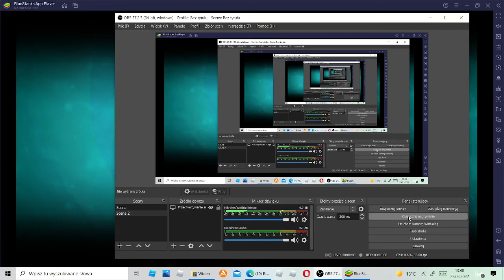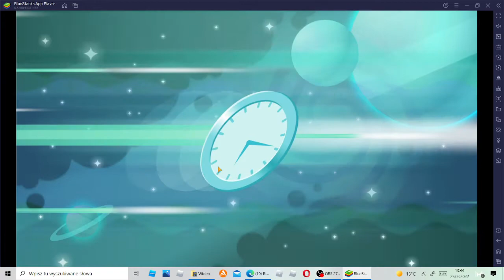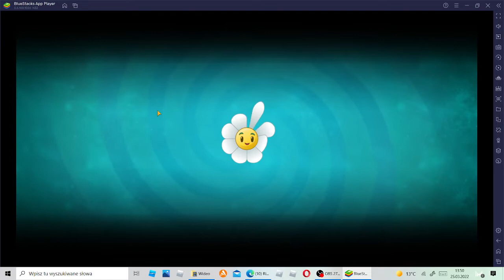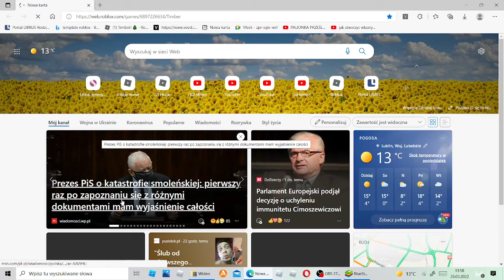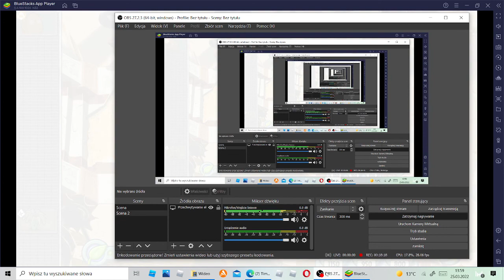fala zombie mnie zaatakowała POMOCY!!! Plants vs zombies 2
hej dzisiaj zagrałem w plants vs zombies 2 grę z dzieciństwa dla mnie też bawiłem się super miłego oglądania (;